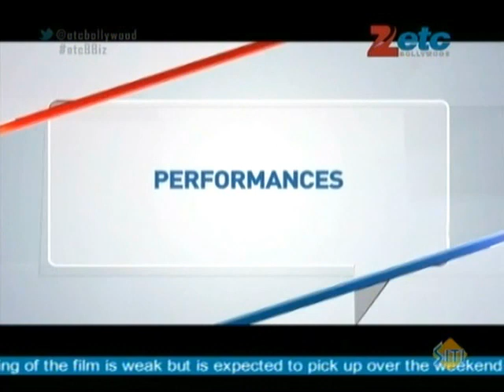Madras Cafe : Movie Review By Komal Nahta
Available on -
Dish TV - 665
Airtel     - 384   &